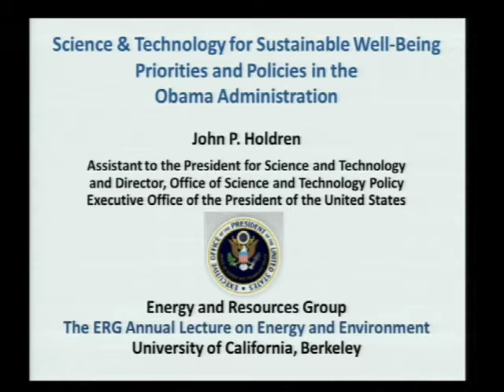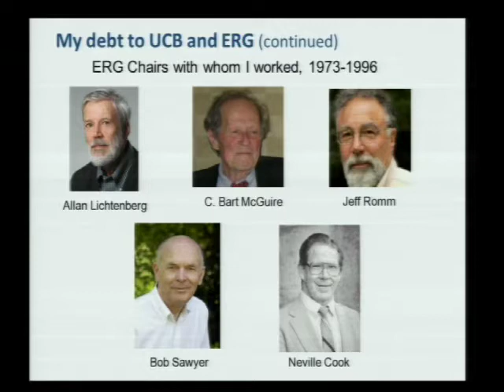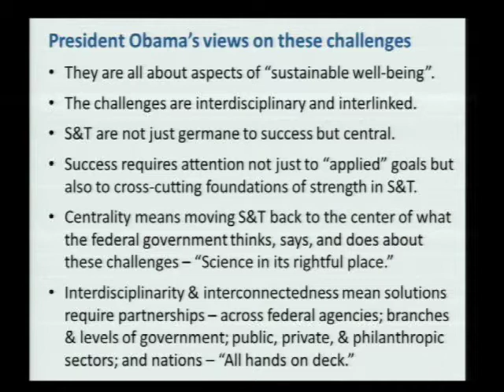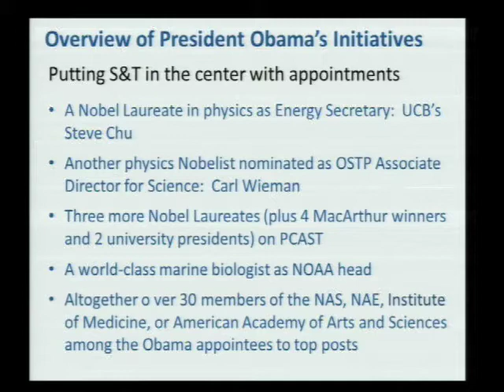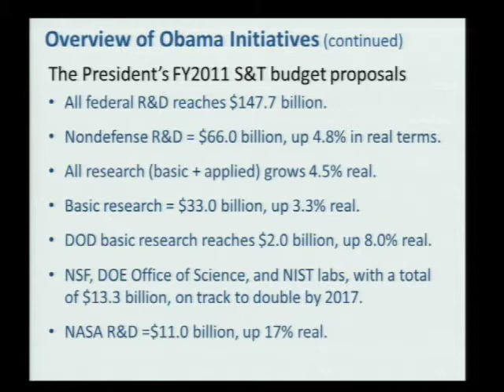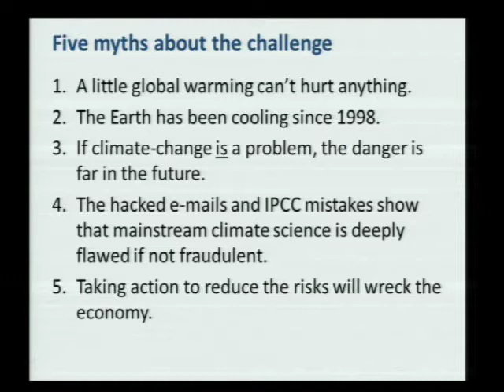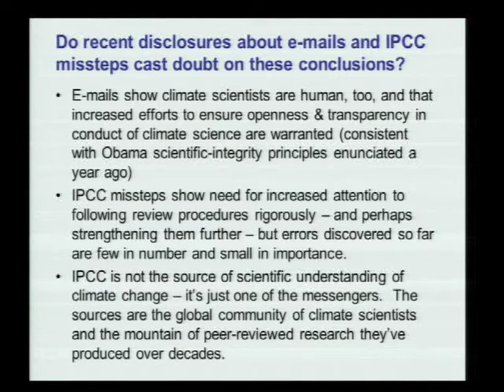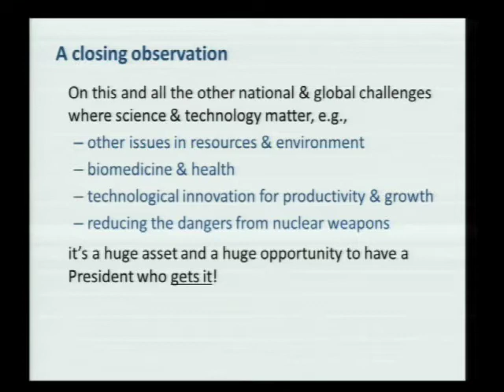Science and Technology for Sustainable Well-Being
UC Berkeley Energy and Resources Group - The 17th Annual Lecture on Energy and the Environment

Science and Technology for Sustainable Well-Being: Priorities and Policies in the Obama Administration

John P. Holdren, Director of the Office of Science and Technology Policy in the Executive Office of the President of the United States, Assistant to the President of Science and Technology